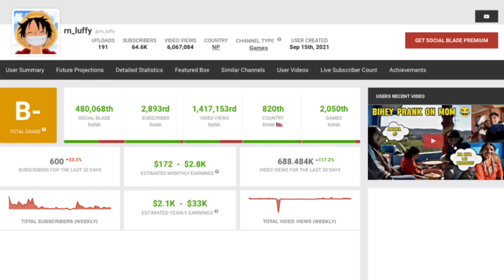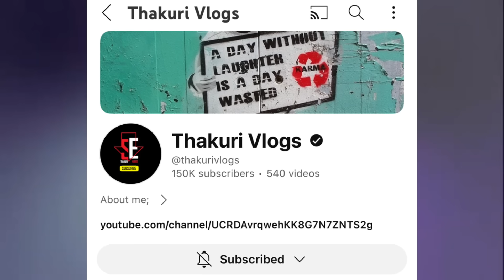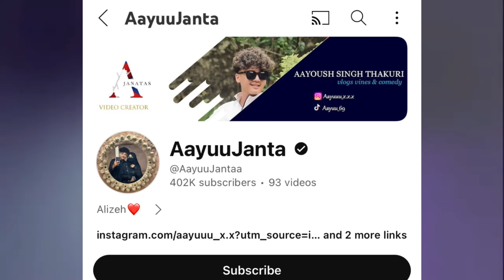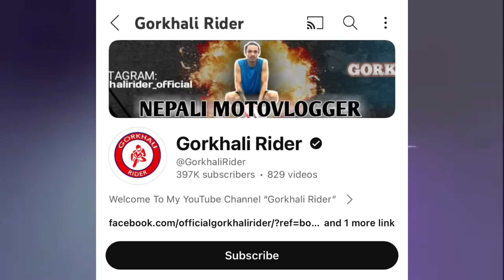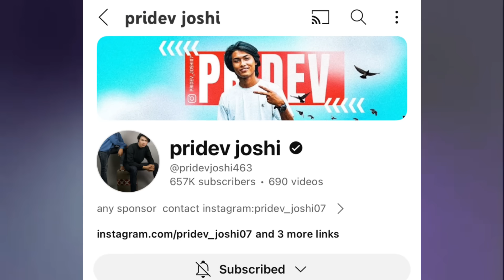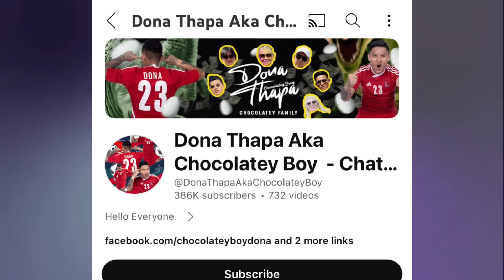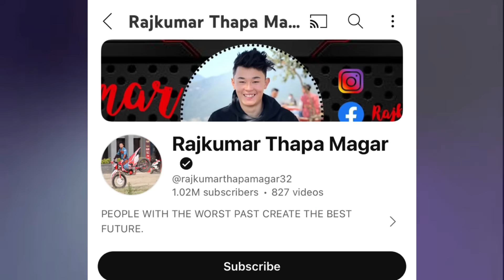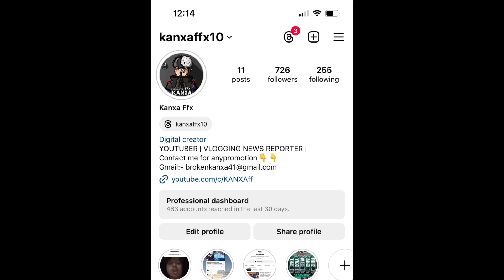Top 20 Highest Earning Vlogger of Nepal | Income?,Pridev,Mrb Vlogs,Rajkumar Thapa,Sisan,Anil,Ratan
●Title Of This Video Top 20 Male Vloggers of Nepal  ? Nepali Vlogger Per Month Income !

We Will Act upon Your immediately.

Highest Earning Vloggers In Nepal ?
Most Earning Youtubers In Nepal ?
Top Nepali Youtuber ?
Top 7 Nepali Youtubers 2023?
 Top 7 Nepali Youtubers ?
Nepali Top Vlogging Youtubers ?
Nepali Vlog Youtubers ?
Top Highest Earning Nepali  Youtubers ?
Monthly Income Of Nepali Youtuber ?
Highest Earning Nepali Vlogging Youtubers ?
Vlogging Youtubers Of Nepal ?
Nepali Vlog Monthly Earning ?
Ratan karki Monthly Earning ?
Anil Sunar  Monthly Earning ?
Rajkumar Thapa Magar Monthy Income ?
Monthly Income Of Nepali Youtubers ?
Surakshya kc official
alisha khadgi vlogs
top 5 nepali vloggers
Ratan karki
mrb vlogs
Crazy vlogs
Aayoush singh thakuri income
Coolboyy income
Anil sunar income
Dona thapa